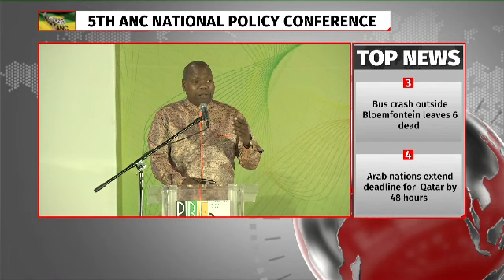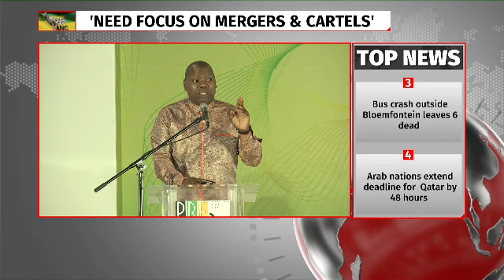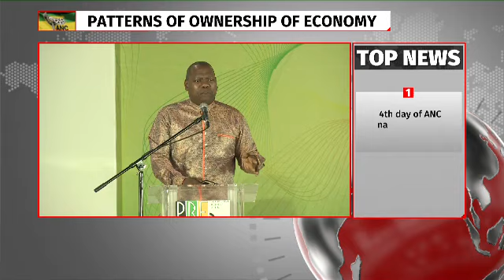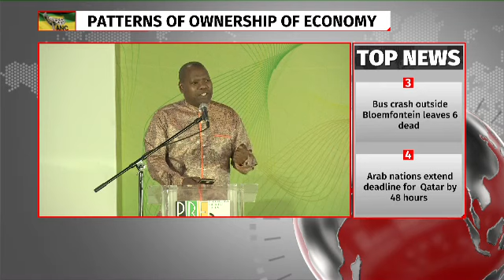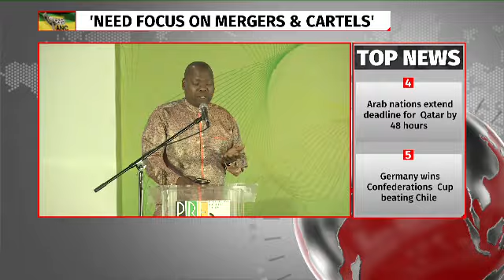TG Zweli Mkhize addresses PBF Business Breakfast